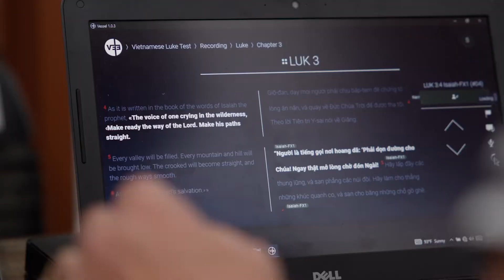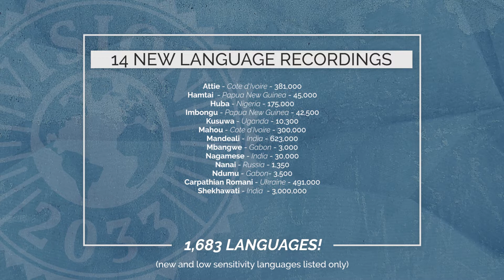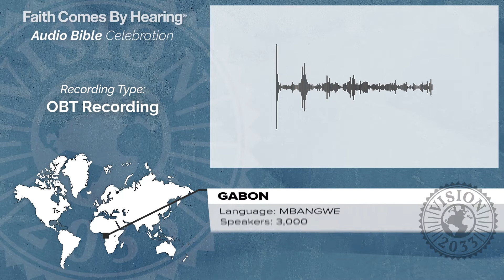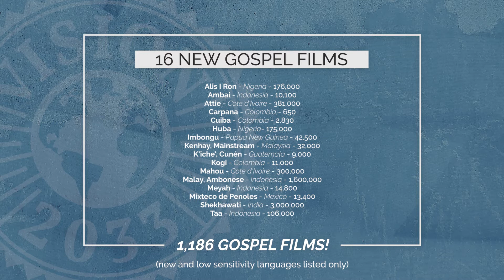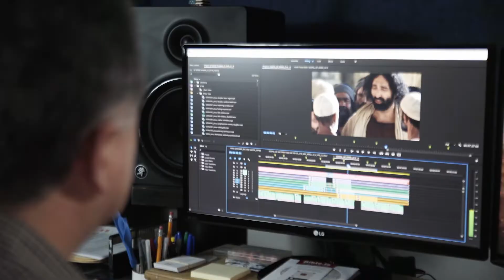Countdown to Vision 2033: August 2022 (New Audio Bibles Released!) | Faith Comes By Hearing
Celebrate with us as more language groups around the world finally have the opportunity to engage with God's Word in a format they can understand. These Audio Bible recordings were released by Faith Comes By Hearing in August 2022.